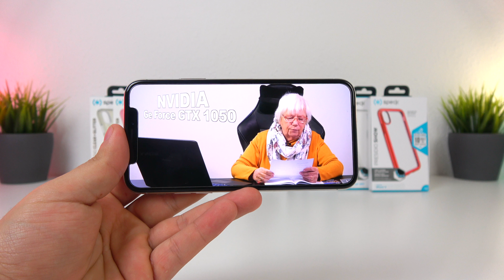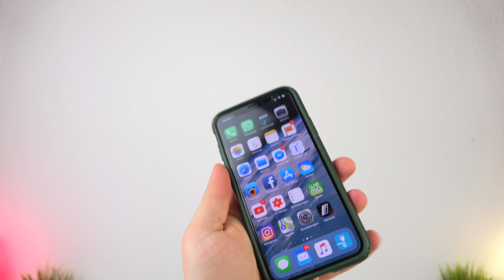Speck Presidio iPhone X Cases + Gewinnspiel! - touchbenny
Du willst eine Hülle gewinnen?

Schreibe in die Kommentare welche du willst und ich lose 9 Gewinner aus.

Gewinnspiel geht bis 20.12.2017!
Viel Glück!

Hüllen kaufen:
- Presidio Show
- Presidio Clear
- Presidio Metallic
- Presidio Print
- Presidio Glitter

Unterstützt mich kostenlos

Diesen Mobilfunk-Tarif verwende ich:
Telekom MagentaMobil Young L

Xbox Live: Benny04101995
PSN: PlayBenny3

Benjamin Scholtysik
Postfach 801644
81673 München

Beschreibung kann Partnerlinks enthalten.